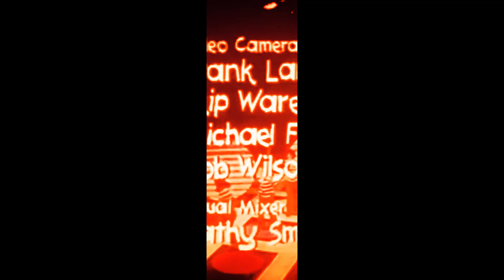ZOOM Season 4 Episode 1 1975 trial 0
(Enjpy)